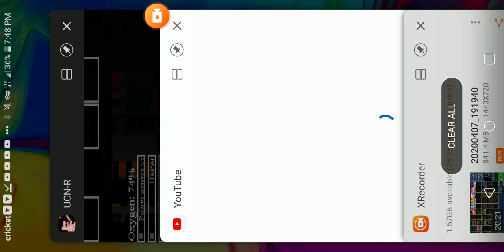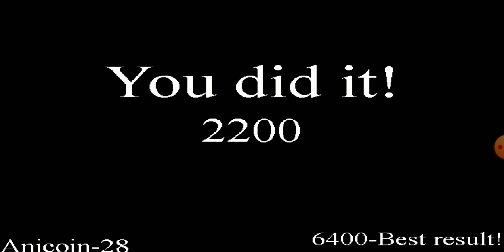Ucn-r toy replacements complete short video